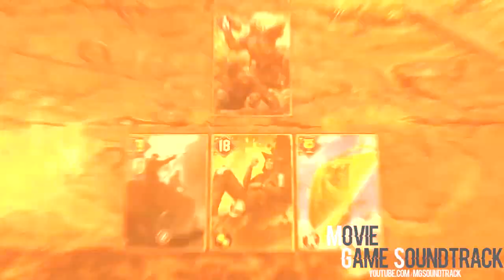THRONEBREAKER: THE WITCHER TALES - Full Original Soundtrack OST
►00:00 Thronebreaker (Main Theme)
►02:45 Calm Before the Storm
►06:05 Moment of Respite
►09:00 Drive Them Back
►12:10 Lair Of The Beast
►14:55 No Place Like Home
►16:50 Conclave of Lords
►19:05 Fall From Grace
►20:20 Unlikely Ally
►24:00 The Chase
►26:56 Amongst the Ashes
►30:11 Harmless
►31:56 A Mother's Grief
►35:41 Beyond the Peaks
►37:01 Claws and Scales
►40:01 Black Brook Vale
►43:01 Trust No One
►44:36 Lurking Terror
►46:17 Forgottenland
►49:32 The Toll of War
►52:17 Just Punishment
►54:42 Fool Me Thrice
►57:57 Ysgith
►01:00:32 The Bloody Mistress
►01:03:42 Battle For The Bridge
►01:06:52 Homecoming
►01:10:07 Duke of Dogs
►01:13:09 Retribution

►Use this link to buy on Amazon